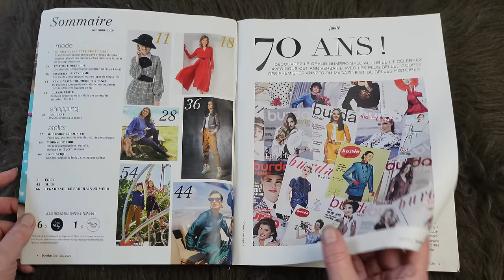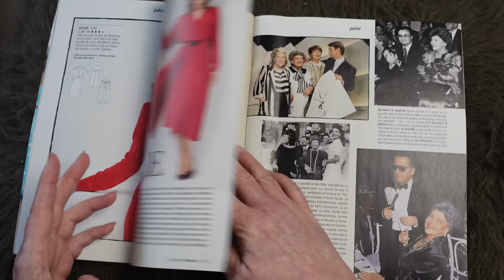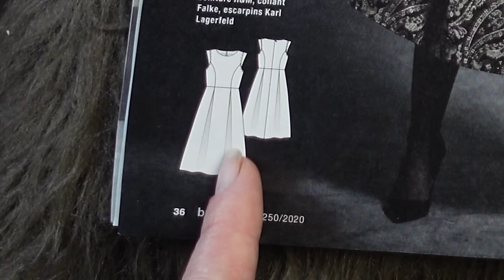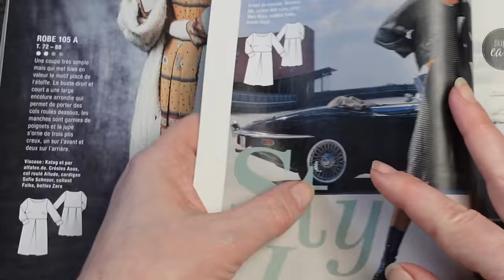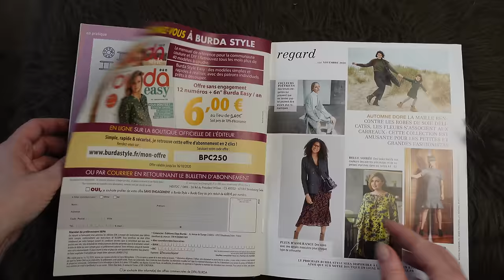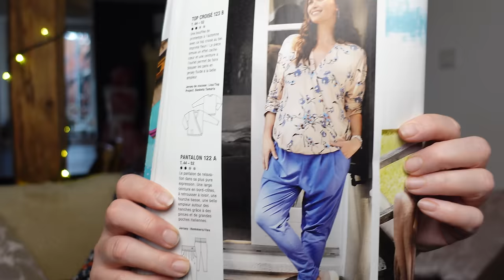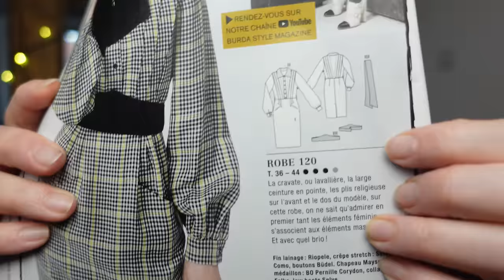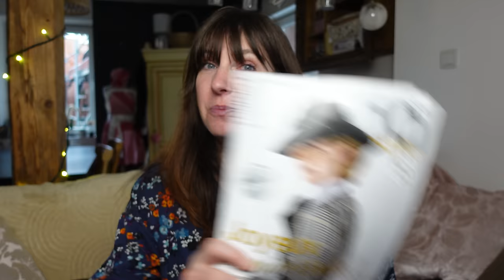Revue de presse Burda: édition spéciale 70 ans!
Quelques liens utiles:
- j'ai trouvé le magazine ici (il est actuellement soldé à 5.21€ au lieu de 6.50€ )

Vous trouverez également des patrons PDF du magazine sur le site Burda (je vous laisse faire vos recherches :p )

- le patron des pantalons burda 6856
- fermeture à glissière invisible 60cm
- ma machine à coudre
- mon cutter rotatif